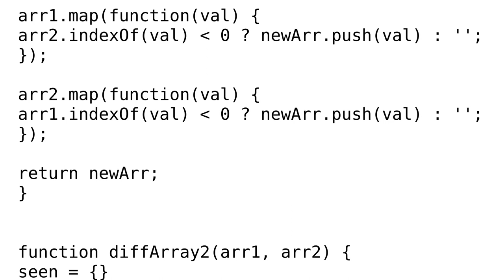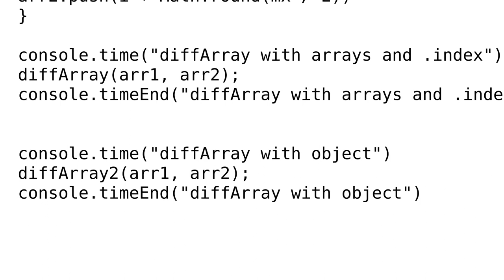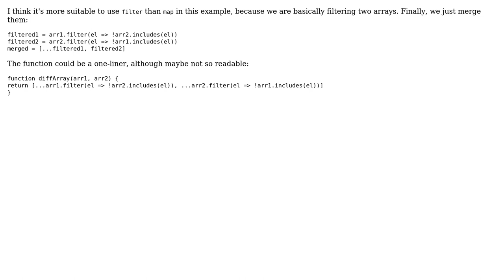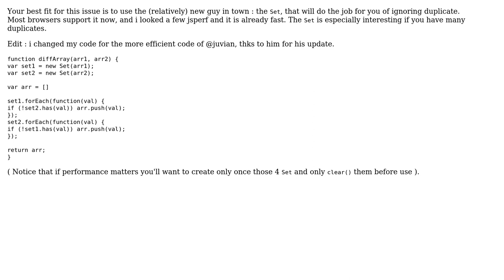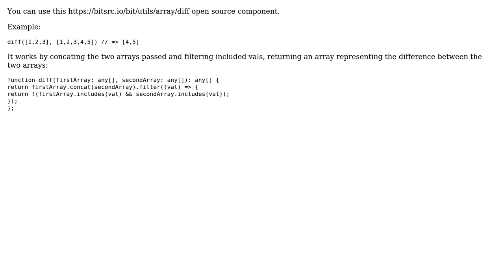Code Review: Diff Two Arrays - return the symmetric difference of the two arrays (6 Solutions!!)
Code Review: Diff Two Arrays - return the symmetric difference of the two arrays

With thanks & praise to God, and with thanks to the many people who have made this project possible! | Content (except music & images) licensed under CC BY-SA | Music | Images & others | With thanks to user Yoni user SirPython user Michael Alves user juvian user Joseph user GameAlchemist user Damjan Pavlica and the Stack Exchange Network Trademarks are property of their respective owners. You are responsible for your own actions.